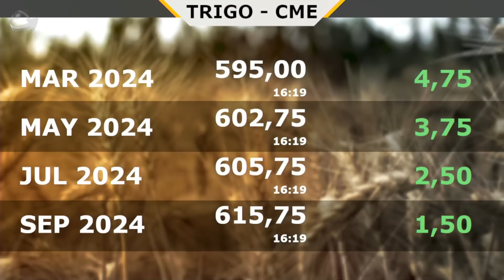Colheita de soja no Brasil a 16%; sem pressão de oferta, negócios travados e fretes estáveis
Colheita da soja no Brasil atinge 16% e primeiros sinais descartam pressão de oferta ; novos negócios estão travados e fretes se mantém estáveis. Para consultor, comprador terá que ofertar mais para tirar a soja das mãos dos produtores e primeiro impacto será nos prêmios.

Confira o Fechamento de Mercado Da Soja, conferindo os preços da soja e das cotações de hoje em
Chicago ao final do boletim, com a Participação de Mário Mariano Moraes Júnior,
Diretor Comercial Agrosoya/Novo Rumo Commodities, apresentado por Aleksander Horta, jornalista do Notícias Agrícolas.

Fechamento de Mercado da Soja de hoje 06/02/2024